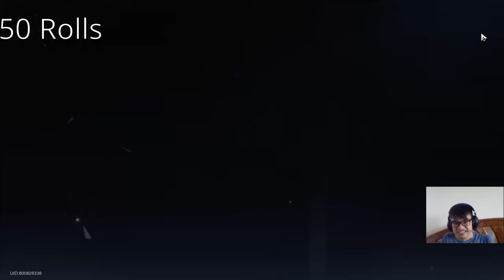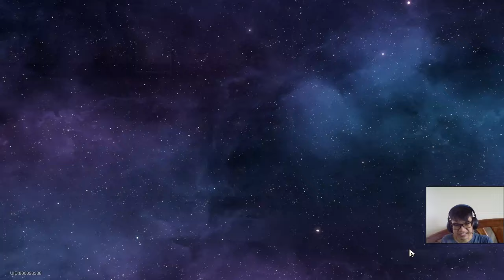เปิดกาชาหาน้องหิ้งหอย Ryukendo,ไรเดอร์ที่บ้าน อบอุ่นหัวใจจนเพชรละลาย | Honkai : Star Rail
เปิดกาชา หาน้อง Firefly น้องหิ้งหอยชุด Ryukendo
มาพร้อมกับตู้ Ruan Mei ที่บัพ Firefly ได้โคตรดี!
เรามาเปิดตู้แบบ อบอุ่นหัวใจกันเถอะ!

1)ห้ามสแปมข้อความซ้ำๆ เห็นคือ แบน
2)งดคุยเรืองการเมือง ดราม่า สถาบันต่างๆ ที่ซึ่งอาจจะทำให้เกิดข้อครหา***
3) ห้ามด่ากัน เหยียดกันในแชท ผมเห็น แบนทันที ทั้งสองฝ่าย
4)เลี่ยงการพาดพิง บุคคลที่3 เช่น ช่อง A ดีกว่า ช่อง B เป็นต้น***
5) งดสปอยเนื้อเรือง ต่างๆ จนกว่าได้รับอนุญาติ ***